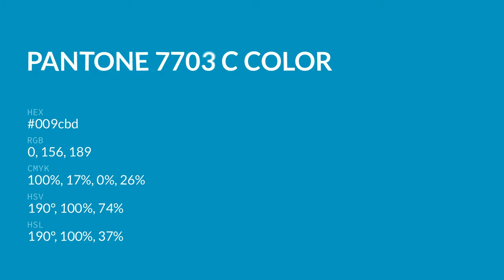color 009cbd hex color - Blue color - Warm color 009cbd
What color is ? 009cbd hex color - Blue color - Warm color 009cbd

Hex 009cbd Color Code is also known as color.

Hex 009cbd Color code in RGB color code model is created after adding 0.00% red color, 61.18% green color and 74.12% blue color.
Hex 009cbd Color code in CMYK color (process color) code model is generated after subtraction of 100% cyan, 17% magenta, 0% yellow and 25% black.